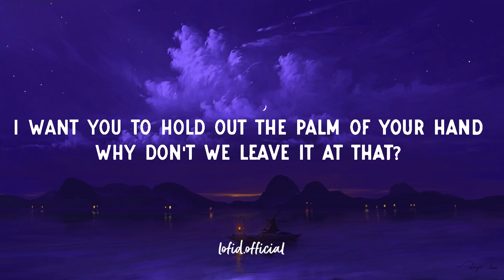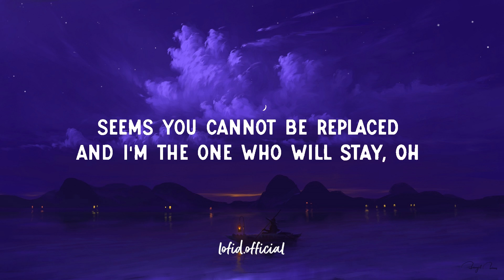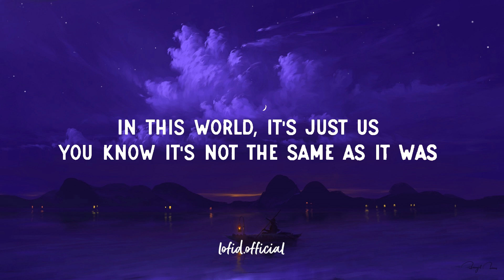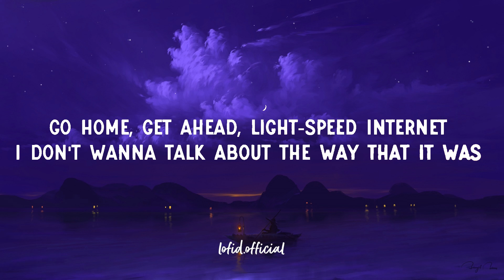Harry Styles - As It Was (Lyrics)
🎵Follow Lofi D

🎶Lyrics
[Intro]

[Outro]
(Hey)